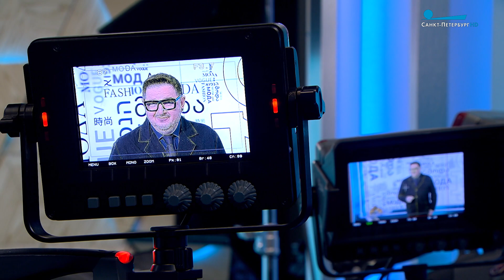Шнурки длиннее, а каблуки необычнее — тренды сезона в женской обуви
Обувь! –  является важным стилеобразующим элементом моды, а мюли  - одним из главных модных трендов этой весны. О новинках женской обуви - модельер Владимир Бухинник.